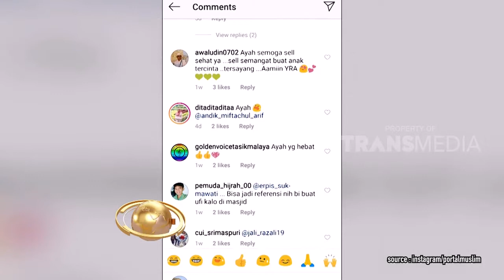ANAK BERKEBUTUHAN KHUSUS, APAKAH ORANG TUA WAJIB MENGAJARKAN PENDIDIKAN AGAMA?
KHAZANAH 24 DESEMBER 2018

Ust Abu Fida